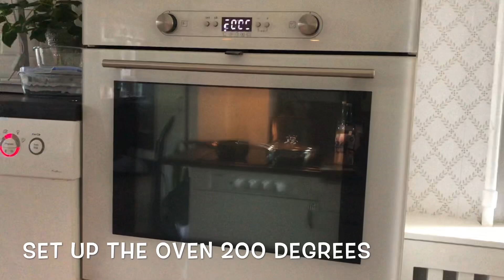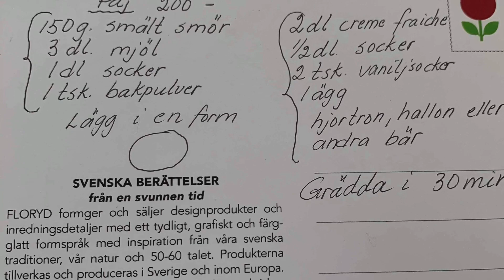How to make cloudberries pie || hjortron päj